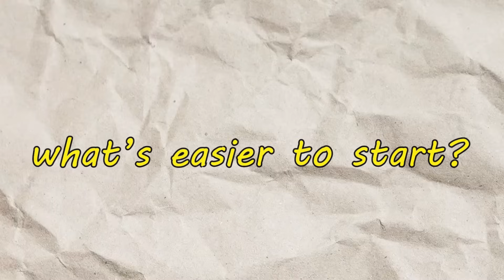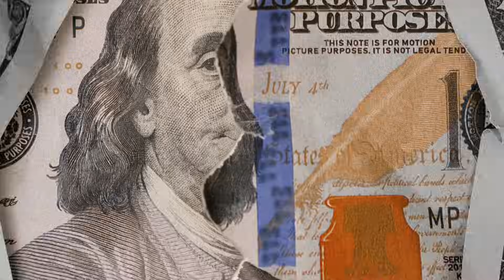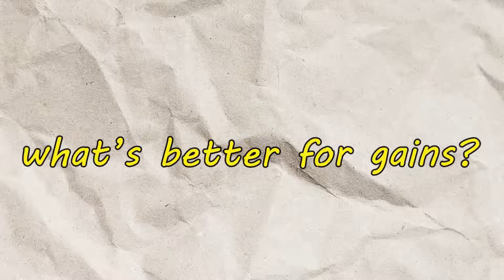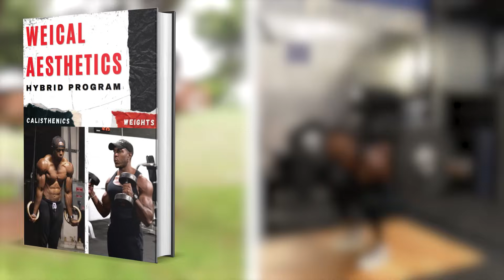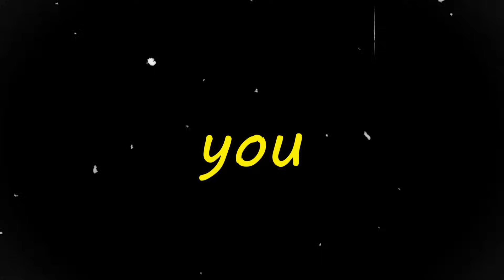Calisthenics Vs Weights | What's Better For Getting Aesthetic and Jacked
Find out what is better for building muscle and looksmaxxing calisthenics or weights

weical-aesthetics-hybrid-program